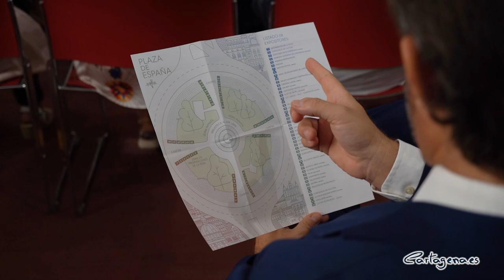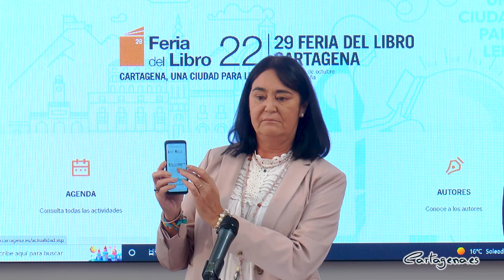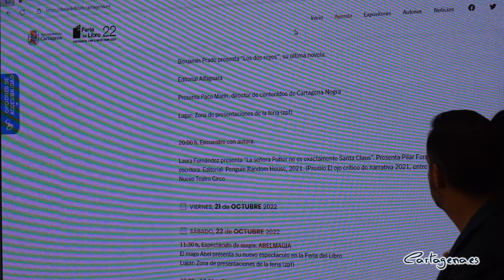Cartagena recupera su Feria del Libro del 20 al 23 de octubre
Bajo el lema “Cartagena una ciudad para leer”, vuelve la esperada Feria del Libro a Cartagena, organizada desde la Concejalía de cultura a través de Bibliotecas Municipales, del 20 al 23 de octubre. Este año como novedad se ha creado una página web que permitirá conocer la actualidad de la feria en cada momento.

En la presentación, que ha tenido lugar en la mañana de hoy viernes 7 de octubre, han participado los concejales de área y delegado de Cultura, David Martínez y Carlos Piñana, respectivamente, la edil de Transparencia, Alejandra Gutiérrez, y la responsable de las Bibliotecas Municipales, Mª Carmen Rodal.

El concejal de Cultura, David Martínez, ha indicado que la feria del libro tendrá lugar en la Plaza de España y que contará con 47 casetas: "Volvemos al centro de nuestra ciudad con la ilusión de llenarlo de vida y de libros. Más de 75 autores y autoras pasaran por la feria para firmar sus obras y realizar presentaciones".

El día 20 de octubre dará inicio la celebración con el pregón a cargo de la escritora y periodista, Nativel Preciado y ese mismo día a las 19:00 horas en el Nuevo Teatro Circo nos presentará su última novela ‘El santuario de los elefantes’ Premio Azorín de Novela 2021.

"Quiero destacar la asistencia a nuestra feria de autoras a nivel nacional de la talla de Laura Fernández, premio El ojo crítico de narrativa 2021, o Estefanía Chereguini, entre otras, así como la presencia del escritor Benjamín Prado, o la del actor y también escritor, Pablo Rivero; la del helenista, Pedro Olalla y como no, la del escritor y periodista valenciano, Máximo Huerta. Además de un destacado elenco de autores locales" ha subrayado David Martínez.

Por otro lado, el concejal delegado de Cultura, Carlos Piñana ha explicado que el horario de la feria es de jueves a sábado de 11:00 horas a 14:30 horas y de 17:00 horas a 22:00 horas y el domingo de 11:00 horas a 14:30 horas y de 17:00 horas a 20:00 horas.

"Benjamín Prado nos presentará su novela “Los dos reyes” última entrega de la serie protagonizada por el detective, profesor y escritor, Juan Urbano. También podremos conocer al autor y actor, Pablo Rivero, que nos trae su última novela negra “La cría”. “Cartagena Piensa” nos aporta al helenista, Pedro Olalla, con “Palabras del Egeo”. El escritor y periodista, Máximo Huerta, nos presentará su última novela “Adios, pequeño”, premio de novela Fernando Lara 2022" ha destacado Piñana.

Este año como novedad se ha creado una página web que permitirá conocer la actualidad de la feria en cada momento: "La nueva web de la Feria del Libro ofrece toda la información en una sola página por la que navegamos de forma clara e intuitiva y donde nos podremos descargar el folleto" ha detallado la edil de Transparencia, Alejandra Gutiérrez.

Además, las redes sociales estarán activas durante ese fin de semana para informar de las actividades y conocer la opinión de los visitantes: "Las redes sociales también os van a permitir estar al tanto de la actualidad de la feria y, al mismo tiempo, poder dar vuestra opinión, fomentando así la participación ciudadana como uno de los objetivos prioritarios de este Ayuntamiento" ha dicho la edil de Transparencia.

Por último, la responsable de las Bibliotecas Municipales, Mª Carmen Rodal, ha destacado que han invitado a niños de algunos colegios cercanos a Plaza de España para que visiten la feria y que el Premio Mandarache también estará en la feria.